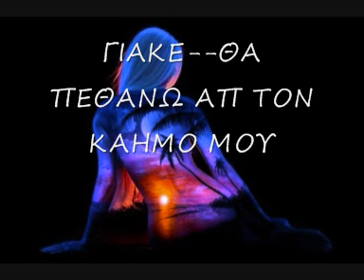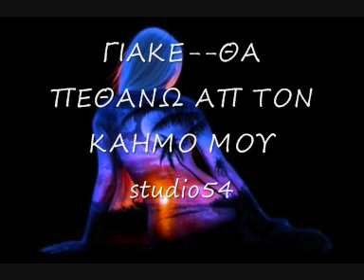ΓΙΑΚΕ ΘΑ ΠΕΘΑΝΩ ΑΠ ΤΟΝ ΚΑΗΜΟ ΜΟΥ